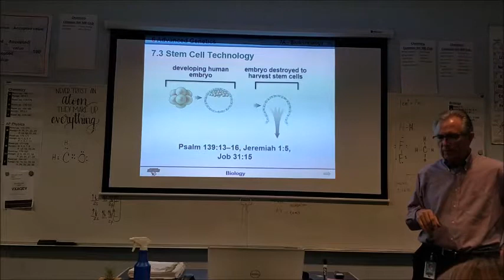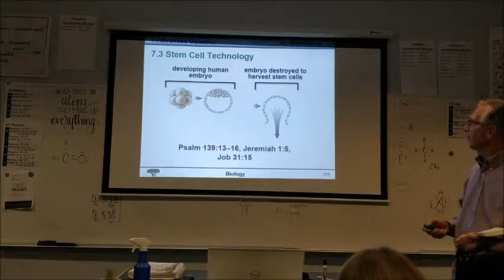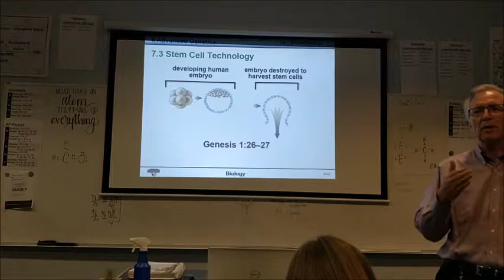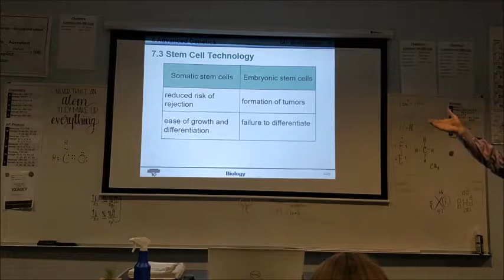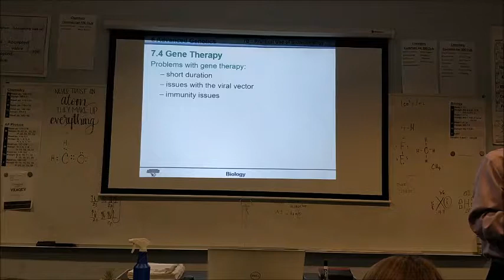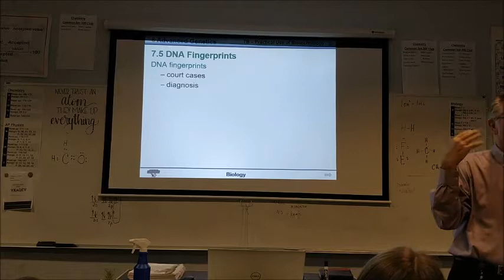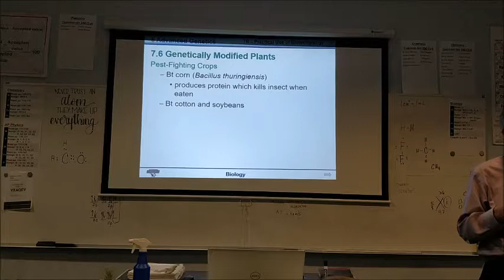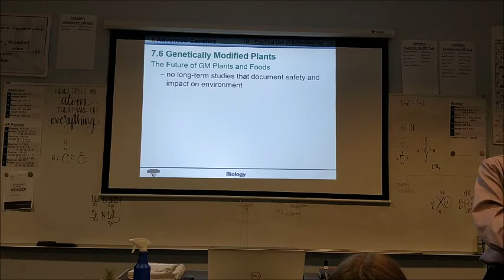Biology Chapter 7 Biotechnology Part 3